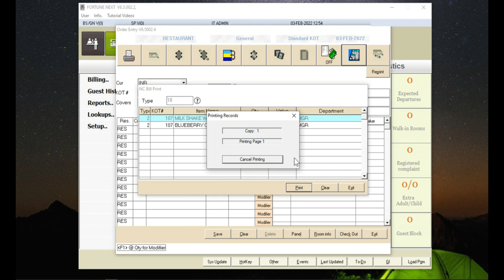How to Print NC Bill in IDS 6.5 & 7.0 Software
IDS Software Point Of Sale NC Bill Printing.